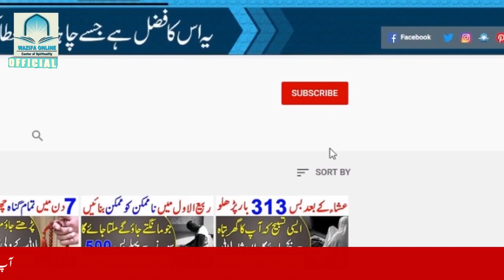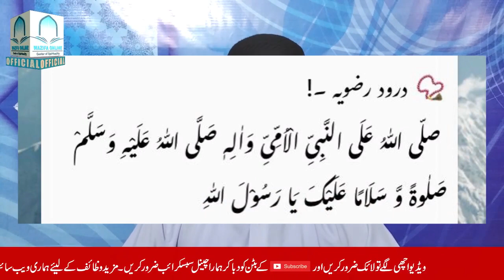Chehre Ki Khubsurti Ka Wazifa | Wazifa for Face Beauty | Wazifa Online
Aaj ki is video main ham aapko Chehre Ki Khubsurti Ka Wazifa baeyn ge jis ke karne se aap ki face beauty bohat barh jaye gi aue aap ke chehre par noor ajaye ga.